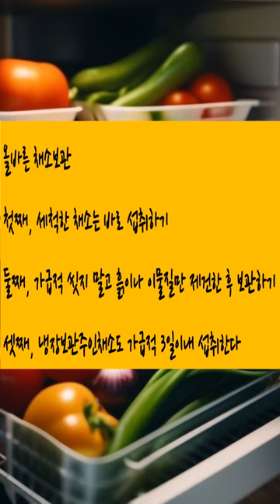씻은 채소는 냉장보관을 해야한다! Why ?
씻은 채소를 냉장보관해야 하는이유
실온에서 유해균의 증식!
올바른 채소보관법
첫째 세척한 채소는 바로 섭취하기
둘째 가급적 씻지 말고 흙이나 이물질만 제건한 후 보관하기
세째 냉장보관주인채소도 가급적 3일이내 섭취한다
* 본 내용은  향후 최신 개정 법규 내용 및 구체적인 사실관계 등에 따라 달라질수 있음을 알립니다.